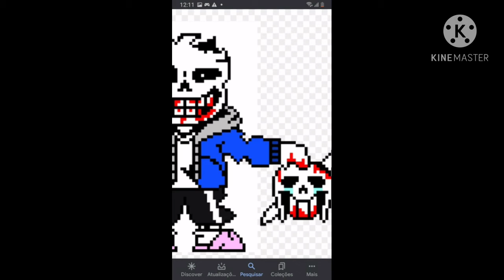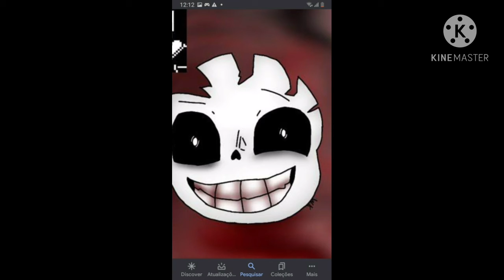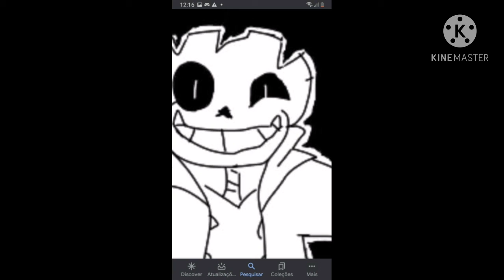insanity sans megalovania